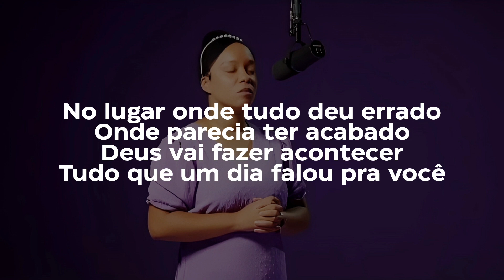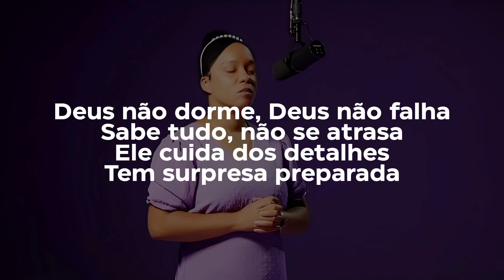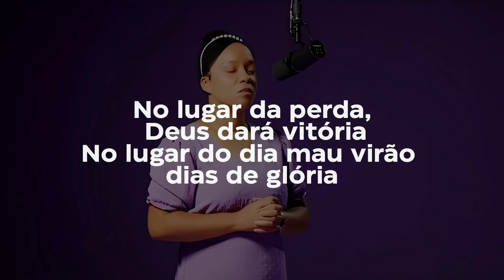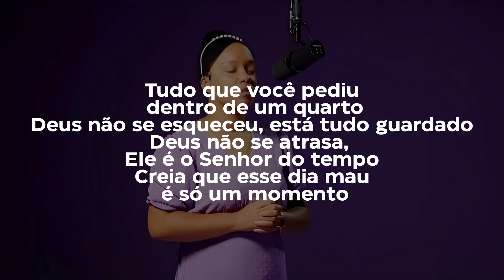Dalete Hungria | Senhor do Tempo (Cover Kellen Byanca)[Com Letra]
○Letra:

No lugar onde tudo deu errado
Onde parecia ter acabado
Deus vai fazer acontecer
Tudo que um dia falou pra você

Sorrir com o coração sangrando
Passar por lutas adorando
Não abrir mão do chamado
Saber que Deus está do seu lado

Deus não dorme, Deus não falha
Sabe tudo, não se atrasa
Ele cuida dos detalhes
Tem surpresa preparada

Tudo que você pediu dentro de um quarto
Deus não se esqueceu, está tudo guardado
Deus não se atrasa, Ele é o Senhor do tempo
Creia que esse dia mau é só um momento

Tem surpresa preparada

No lugar da perda, Deus dará vitória
No lugar do dia mau virão dias de glória

Deus não dorme (não dorme), não falha (Deus não falha)
Não se atrasa (não se atrasa)
Ele está cuidando de tudo

●Composição:Dimael Kharrara